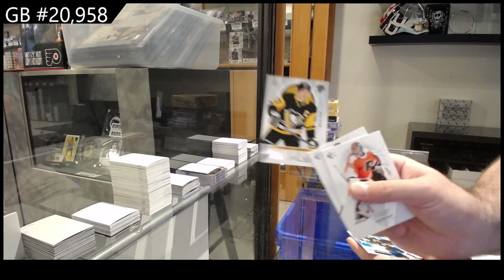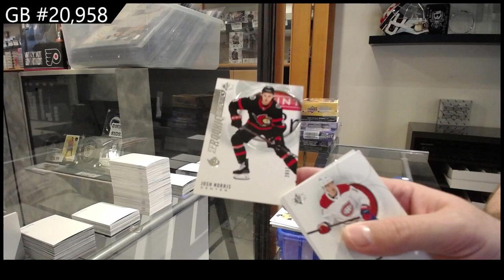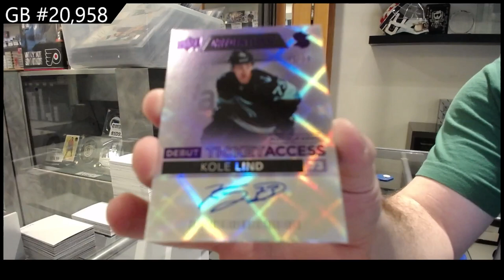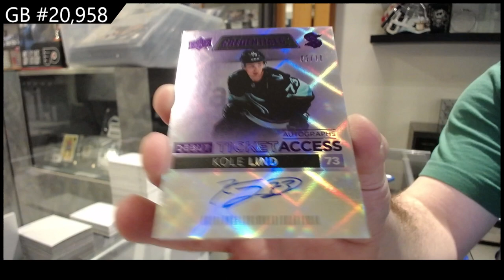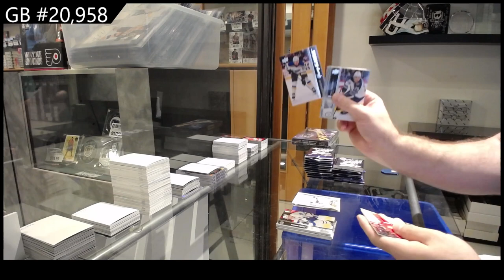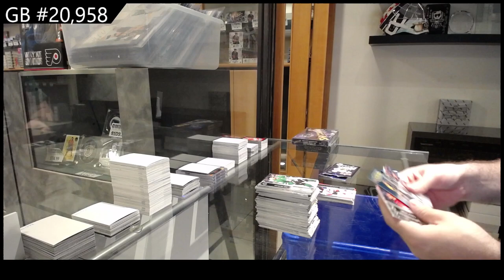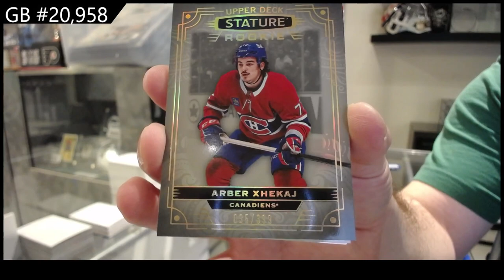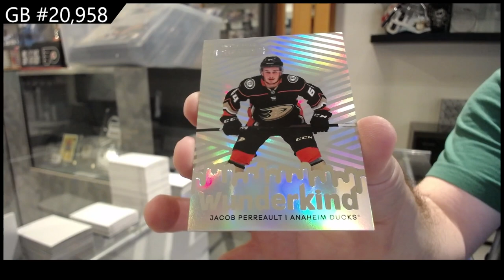Upper Deck 6 Box Hockey Mix Break With Stature & More! - CNC GB #20,958